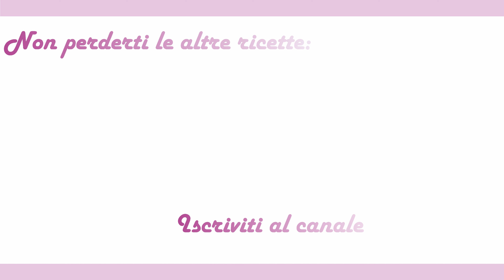CROSTATA alle MELE della NONNA, uno dei dolci più amati!!!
Se il video ti è piaciuto una condivisione, un commento, un mi piace e un’iscrizione sono il modo giusto per farmelo sapere.

Ciao a tutti, oggi prepareremo un dolce della tradizione, la classica torta della nonna, la crostata di mele, uno dei dolci più semplici e profumati, infatti le mele aromatizzate con le tante spezie rilasciano una fragranza che evoca proprio questo periodo, l’autunno stagione che io amo particolarmente.
Inoltre è una torta talmente buona che è amata da grandi e piccini.

Gli ingredienti che useremo per questa crostata sono, per la PASTA FROLLA:

300 grammi di farina
60 grammi di zucchero
150 grammi di burro a temperatura ambiente
1 uovo intero più un tuorlo
2 cucchiaino e mezzo di lievito per dolci

Per il RIPIENO:

4 mele
90 grammi di zucchero semolato
2 cucchiaini di cannella
1 cucchiaino di noce moscata
1 cucchiaino di chiodi di garofano
20 grammi di amido di mais

The ingredients that we will need for this cake are:

300 grams of 00 flour
60 grams of sugar
150 grams of butter
1 egg1 whole egg plus 1 yolk
2 teaspoon of baking powder

FOR THE STUFFING:

4 apples
90 grams of granulated sugar
2 teaspoons of cinnamon
1 teaspoon of nutmeg
1 teaspoon of cloves
20 grams of corn starch

Capitoli:
‣ 0:00 Intro
‣ 0:38 Ingredienti
‣ 1:29 Preparazione della base
‣ 3:19 Condimento
‣ 4:04 Preparazione delle mele
‣ 5:23 Stesura e farcitura
‣ 8:10 Cottura
‣ 8:25 Consigli per la presentazione
‣ 8:43 Saluti